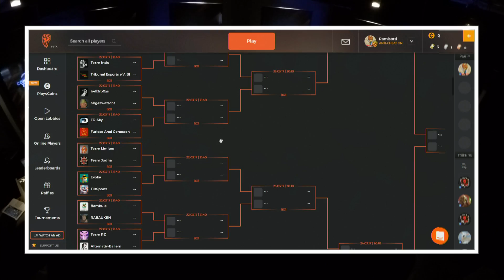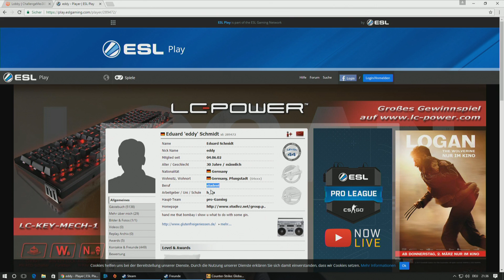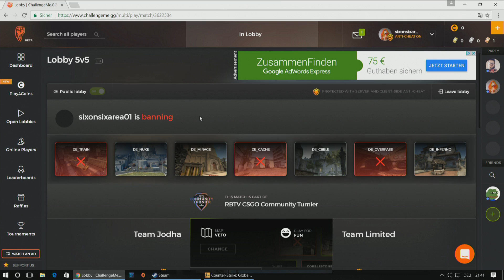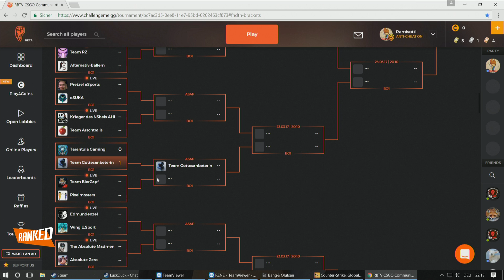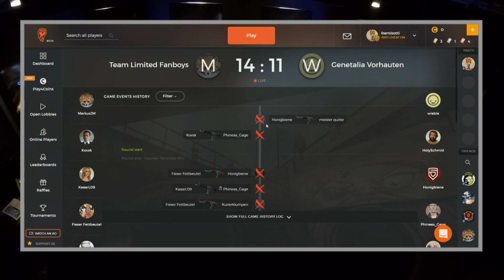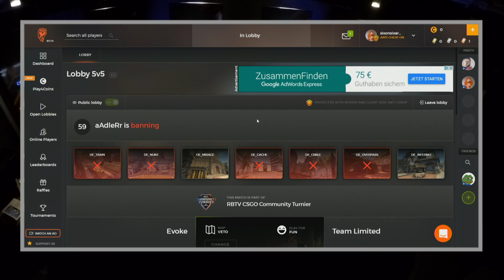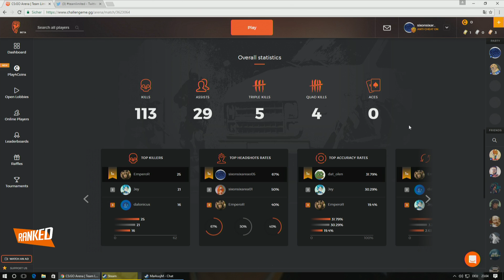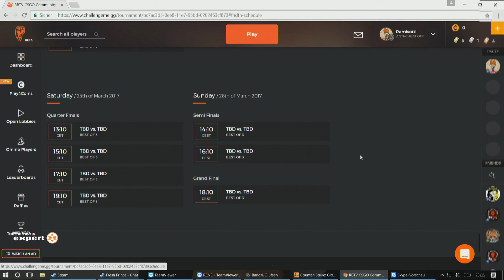Counter-Strike: Global Offensive | Team Limited | Community-Turnier: Round Of 128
Team Limited ist das Counter-Strike: Global Offensive-Team der Rocket Beans. Fünf unserer besten CS-Spieler versuchen zusammen ein eingespieltes Team zu werden, das sich nicht verstecken muss. Sie trainieren ab jetzt  jeden Montag von 21:30 - 23:00 Uhr auf RocketBeans.tv